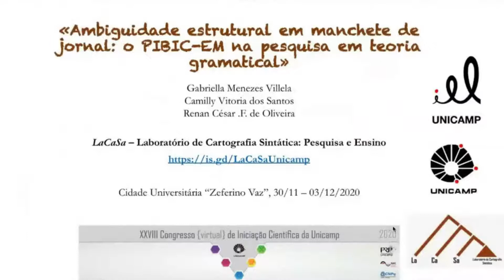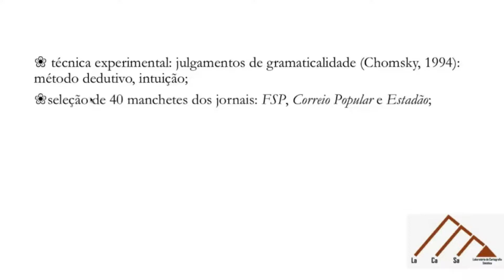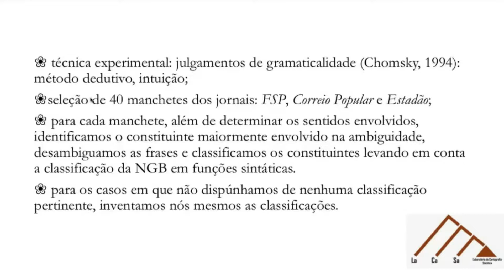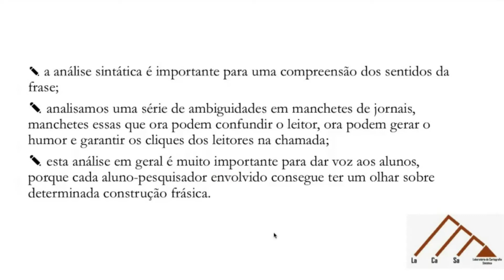«Ambiguidade estrutural em manchete de jornal: o PIBIC-EM na pesquisa em teoria gramatical»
Vídeo produzido pelo projeto “A ambiguidade estrutural em manchetes de jornal: conhecimento gramatical e produção textual”, no contexto do XXVIII Congresso de Iniciação Científica da UNICAMP.
Nosso objetivo, no vídeo, é mostrar que ambiguidades estruturais presentes em manchetes de jornal podem ser desambiguadas se recorrermos a testes de constituência. Identificar o constituinte diretamente envolvido na ambiguidade e classificá-lo segundo a sua função sintática é um instrumento importante para a construção do texto.

Vídeo elaborado por:
Prof. Aquiles Tescari Neto
Prof. João Francisco Bergamini Perez
Pesquisadores do PIBIC-EM:
Camilly Vitoria dos Santos (PIBIC/CNPq);
Gabriella Menezes Villela (PIBIC/CNPq);
Renan César .F. de Oliveira (PIBIC/CNPq)